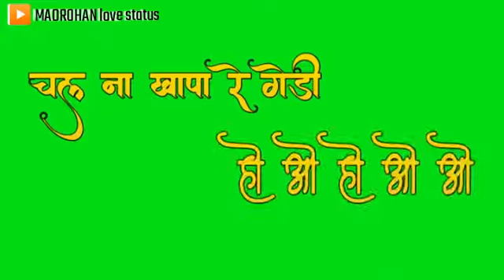होंगे बियासी नागर ढिलागे cg status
DJ MADROHAN KESALA